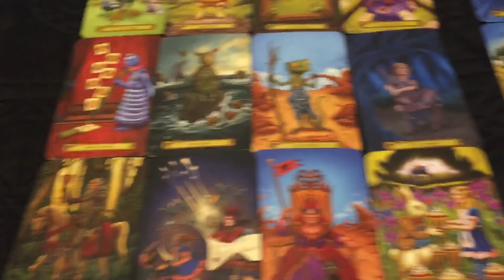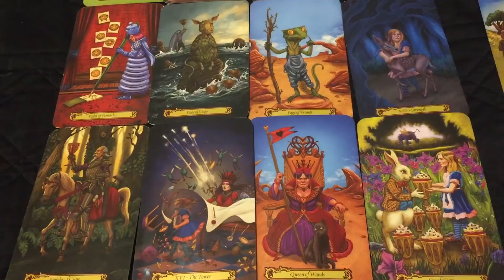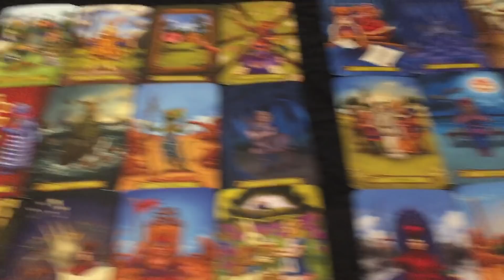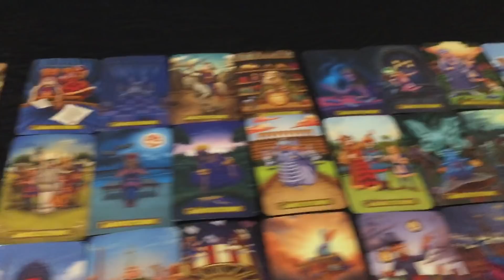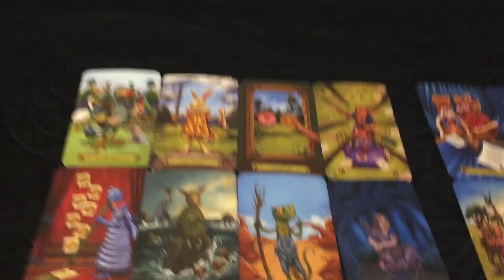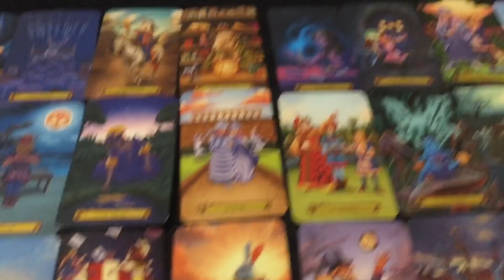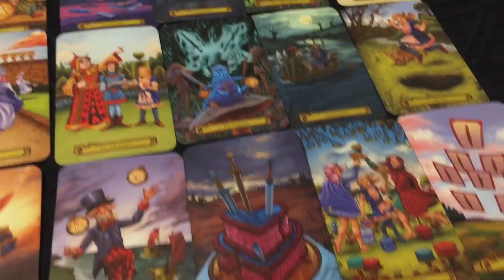Sagittarius - Fishy Tower Moment